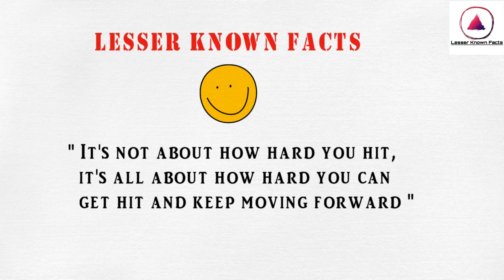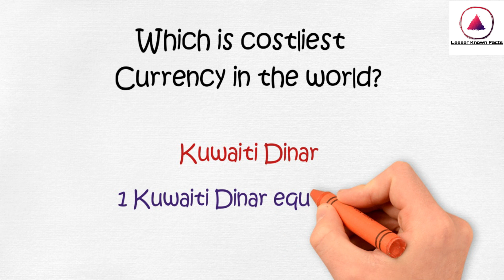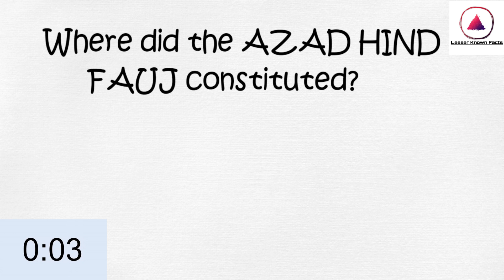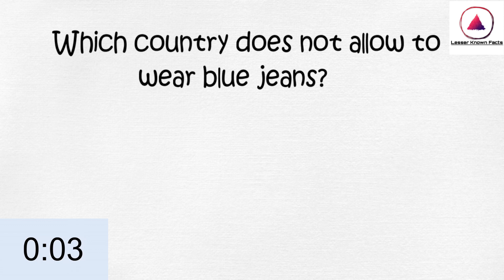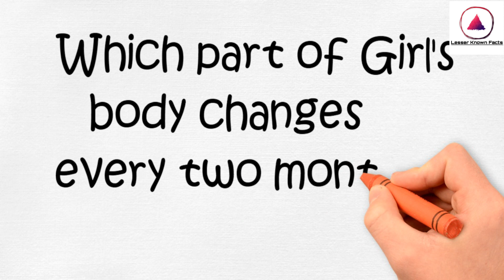Most Brilliant IAS Interview Questions with Answers | Part - 2 | Lesser Known Facts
Lesser Known Facts is home to the most intriguing riddles, quizzes, brain teasers and facts & information related to science & tech, history and geography. We aim to have every thing at one place for curious peoples to help them learn and grow.

Some of these questions can be asked in many exams like ssc cgl (Combined Graduate Level) , Railways ,  ssc cpo, ssc chsl, ibps, banking etc.